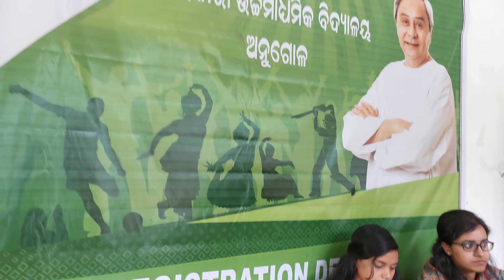Govt.Autonomous College Angul| CAMPUS CLEANING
govt.college angul
govt junior college ANGUL
IYDP2023
NUA-O
Social service activities
college campus angul